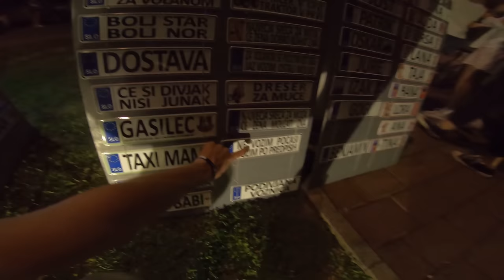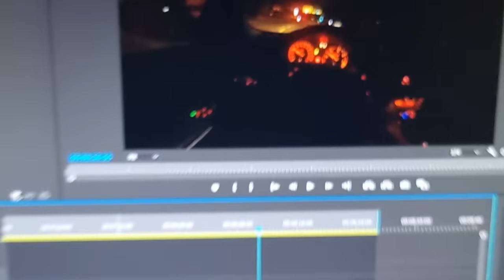PRAVA ŠTAJERSKA VESELICA! Vlog Sv.Ana 2022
💜Uporabi kodo Gtehnic v item shopu!
o0o
💜Pridružite se kanalu za dostop do ugodnosti:
o0o
💜Sledite mi tudi na:
o0o